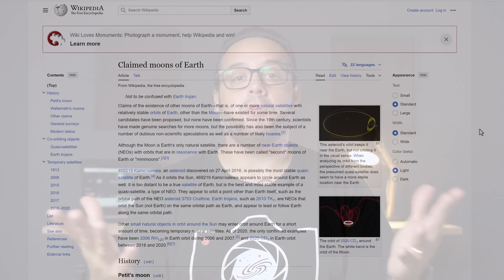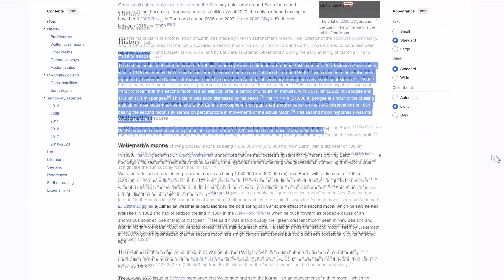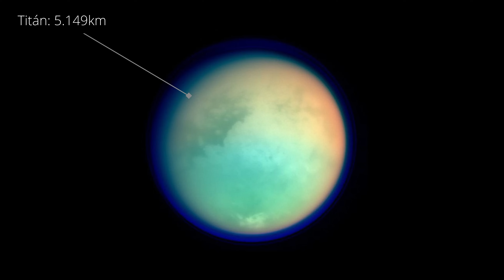5 COSAS que |QUIZÁS| NO SABÍAS sobre la LUNA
La vemos cada noche en el cielo, pero sigue siendo un gran misterio. ¿Conocías estas 5 curiosidades sobre la Luna?

Capítulos de este vídeo:
0:00 Introducción
0:51 ¿Tiene la Tierra más de una luna?
1:41 1. La luna es el 5º satélite más grande del Sistema Solar
3:35 2. Su origen es un misterio
5:30 3. Su cráter más grande no es visible
6:58 4. La luna tiene cordilleras y lechos de ríos
7:58 5. La vida en la Tierra sería muy diferente sin ella